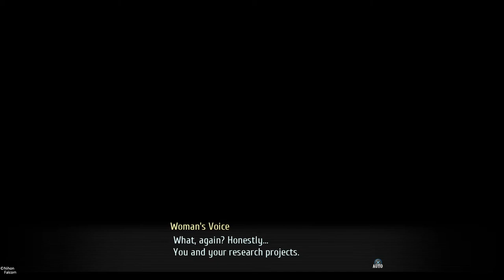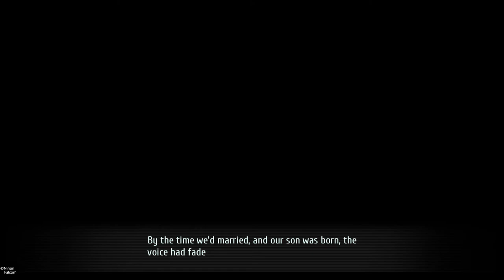Spectral Moon Mirror | The Legend of Heroes: Trails of Cold Steel IV | Part 210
We are grated access to see things through the Moon Mirror, all the blanks and unknowns to us are about to be filled in and with this the next act can play out.